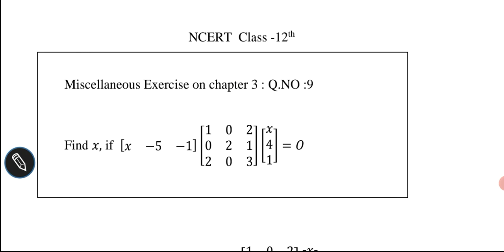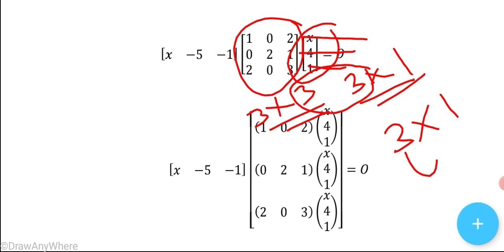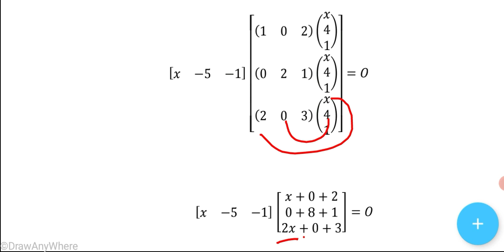mis. ex.ch3 q.no 9